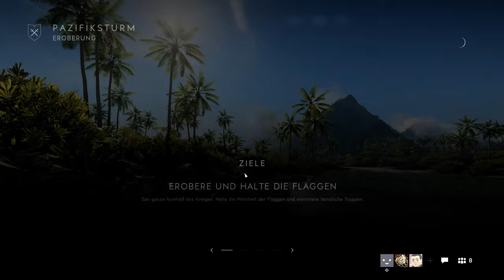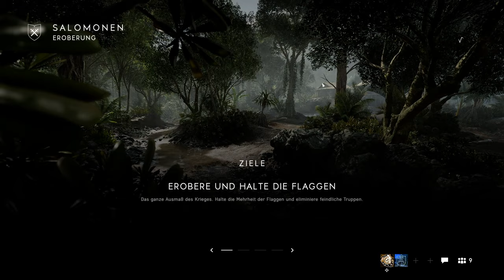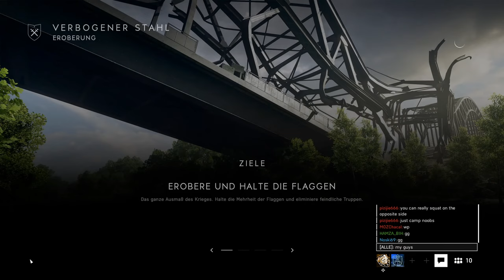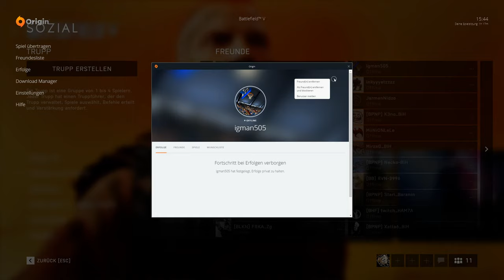Livestream von BPNP_HAMZA_BIH